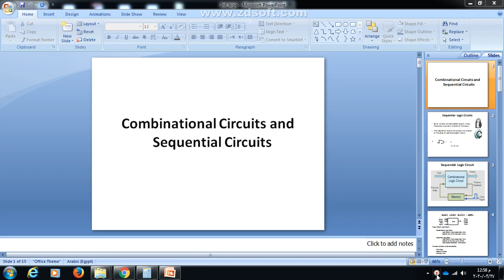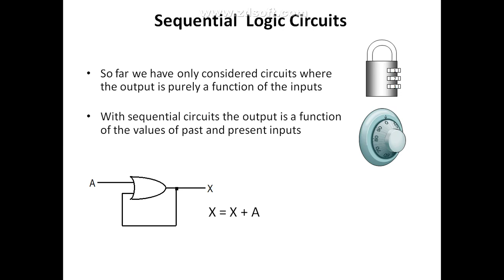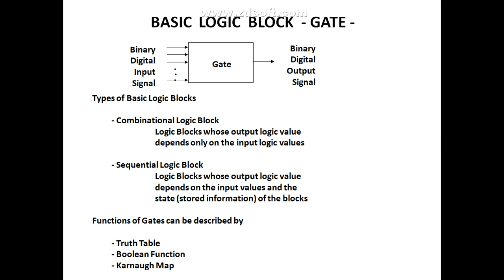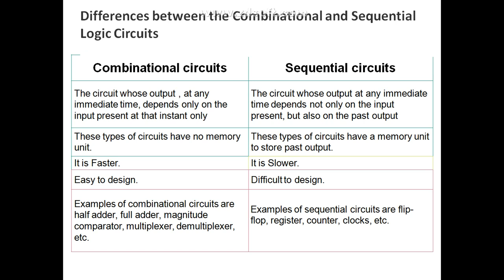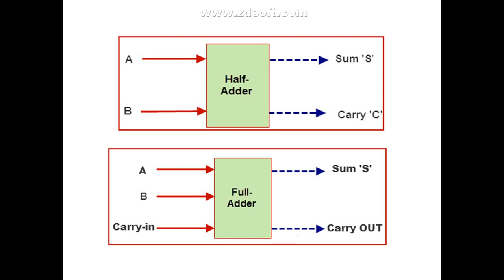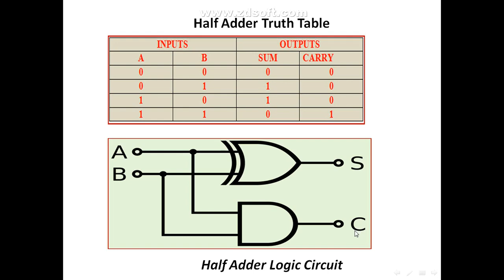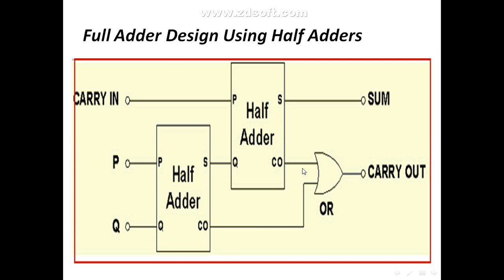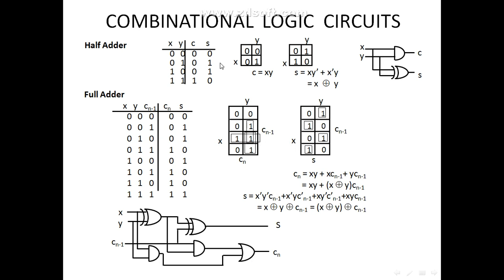lecture 8 logic Combinational Circuits and Sequential Circuits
Full Adder
CLOCKED  FLIP  FLOPS
RS-LATCH  WITH  PRESET  AND  CLEAR  INPUTS